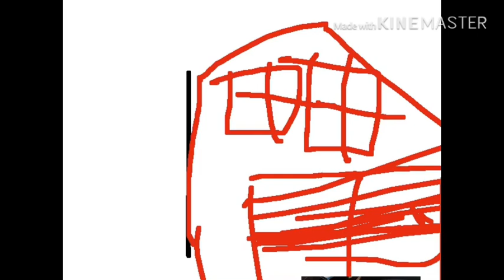Episode 1 of object thingys : truth or dare challenge